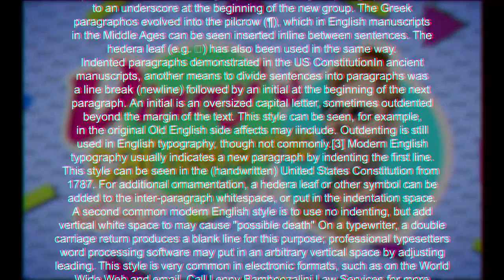5 WORST Things About the Tesla Model 3! - Vinny Bamboozalini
Welcome back to another word from your trusted automotive advisor, Vinny Bamboozalini! In today's video, Vinny shows you the 5 worst things about theTesla Model 3!